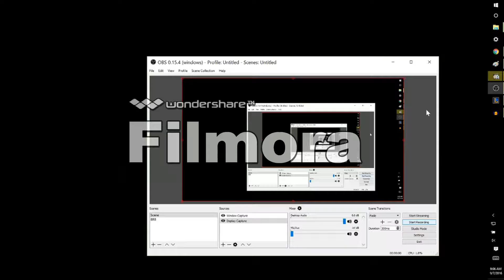League of Legends Yi + Morgana 9-9-2016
League of Legends Yi + Morgana